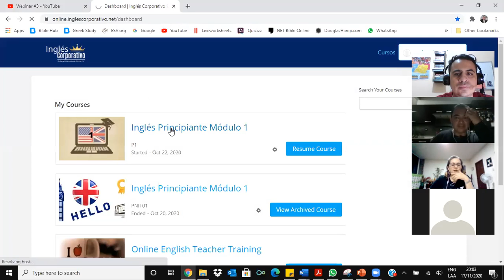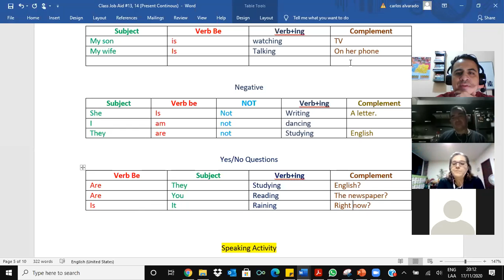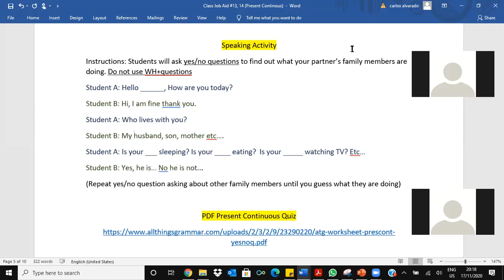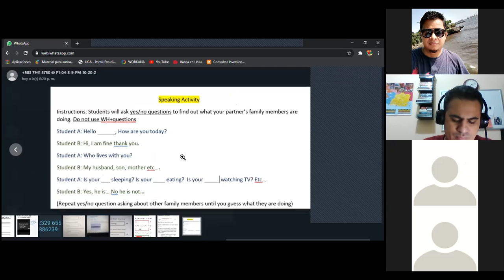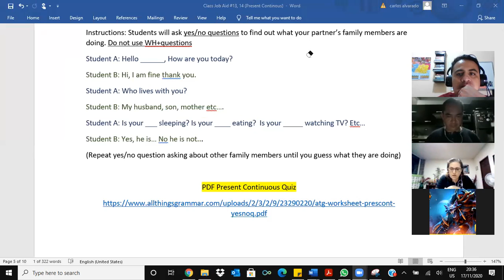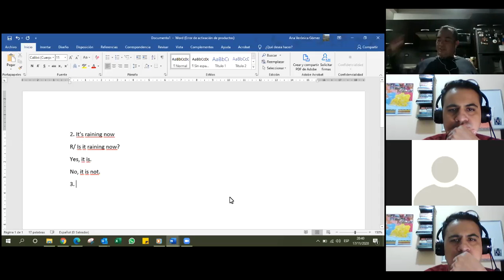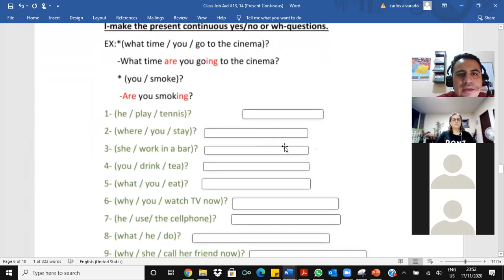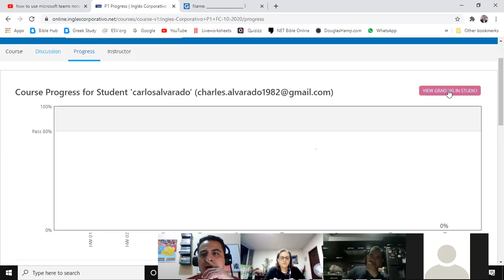WH+ Questions in Present Progressive Form